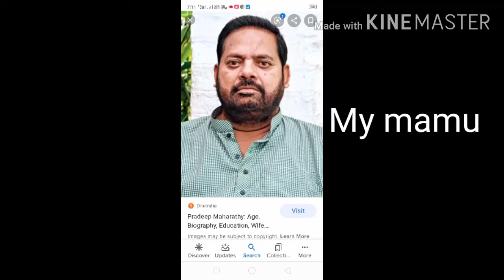My all big family members, watch till end